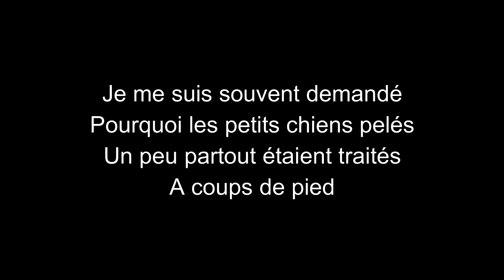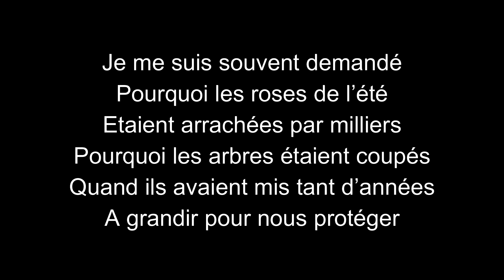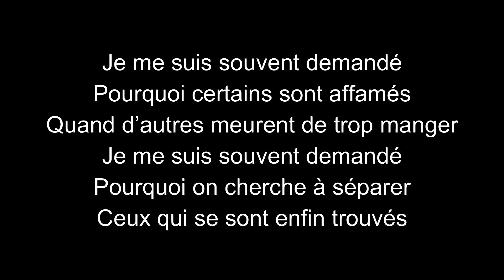Richard Anthony-Je me suis souvent demandé-paroles